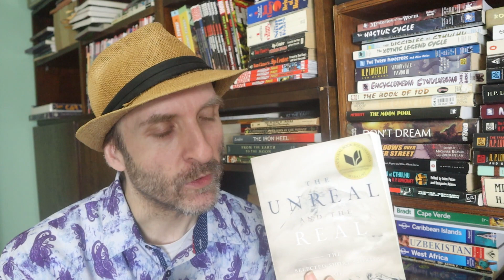Ursula K. LeGuin's Solitude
I just picked up Ursula K. LeGuin’s giant short story collection with more than 700 pages and 39 shorts.  Let’s knock out the longer size sci-fi short story 31 pages called “Solitude”. Ready?

Have you read “Solitude”? Have you read anything else by Ursula K. LeGuin? What did you think of it?  Did you agree with my video? Anything in the video or the story that you’d like to discuss?  Sure; let’s chat about it!